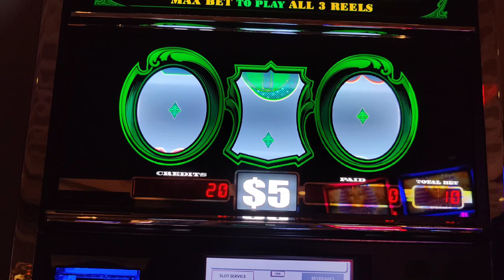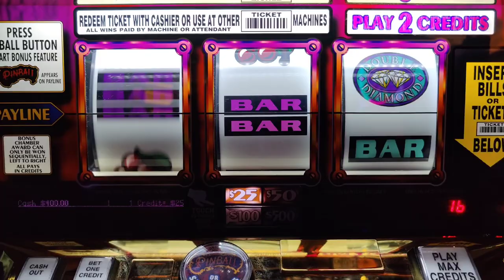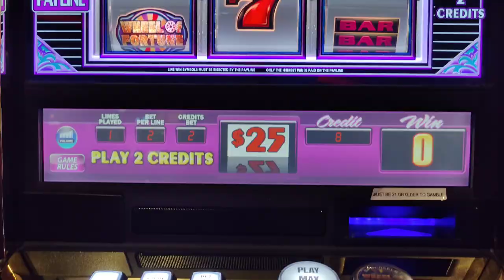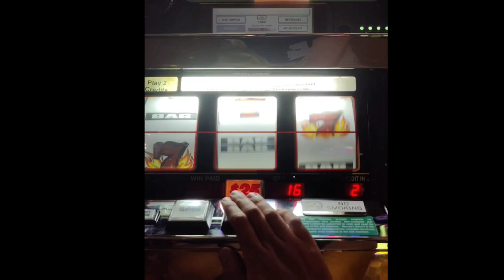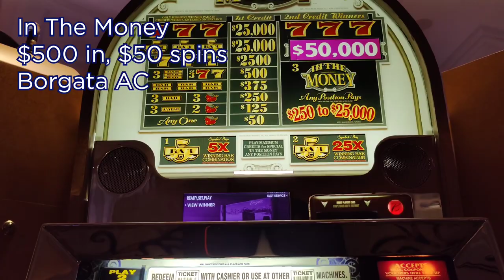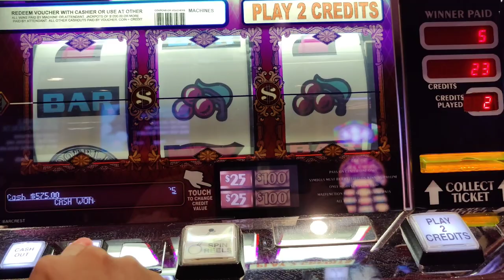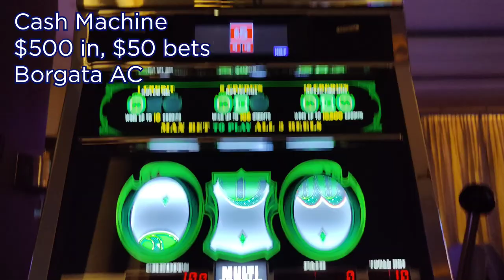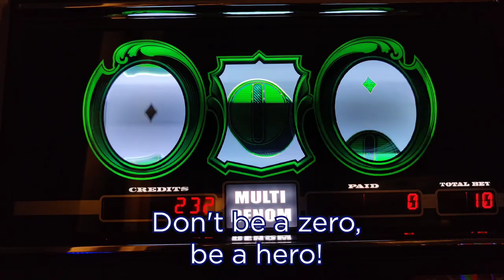RED SCREEN = BIG WIN on Cash Machine! $50 Spins Only on 3 Reel Slots!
I like taking a few spins on $25 slots every couple of trips.  Here's footage from my exploits on 10 spin (or less) sessions, including a red screen on Cash Machine at Borgata on a $50 bet!  Also featuring Pinball, Blazing 7s, Wheel of Fortune, In The Money, and Double Top Dollar.  @Theborgata @harrahsac @venetianvegas and @Bally's Atlantic City